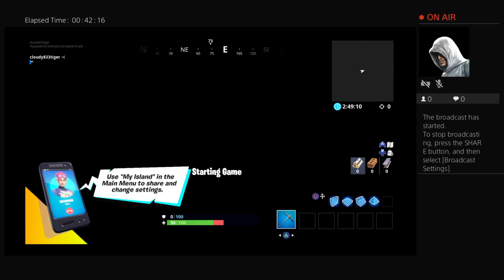cloudy833tiger's Live PS4 Broadcast